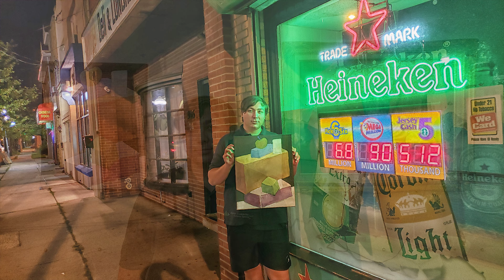TEKTURA 2019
TEKTURA BY DRUCH
Lesson # 7 at Richard Druch Studio in Trenton, NJ, the last art lesson in this summer-course which took place on Thursday, August 22nd, 2019. Richard set up several cardboard boxes, [stayrophone], apple – and Michas was painting this still life cardboard setup straight on a canvas.
Michas used his imagination to alter the colors, add purple and blue. This first still cardboard life creates quiet atmosphere of Michael’s good nature character, shows his organized [inerself], and signals the upcoming of the great artist – with combination of cubism and surrealism in style. Just like his first still life with fruit, this is only the beginning, which obviously shows Michael’s great artistic talent.